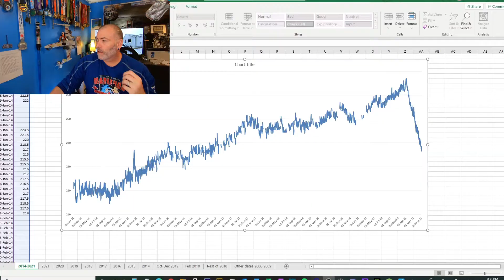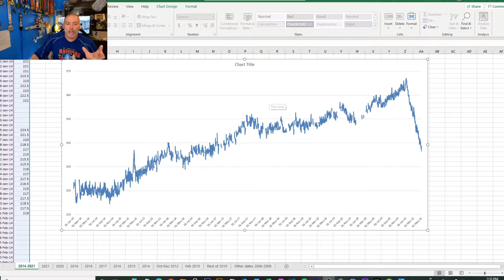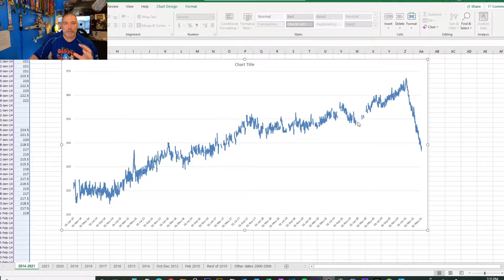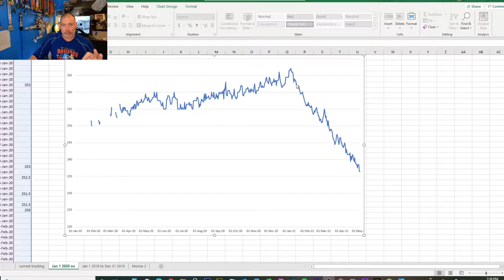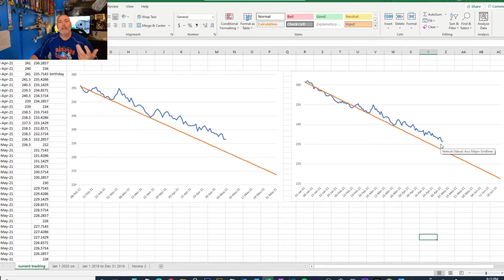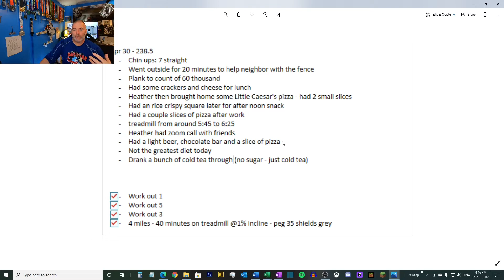Lost 30 pounds in 4 months - How?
Lost 30 pounds in 4 months - How? I have lost 30 pounds since January, how did I do it? In this video I got through the steps I went through to deal with some dietary issues and cut calories and also how I managed to get my work from home brain to allow me to exercise! I have reduced calories, increased exercise and gotten myself excited for getting healthy again!

I deal with 4 issues in the video:
1. Too much Coke
2. Not feeling like I have time to exercise
3. Too much snacking and bad breakfasts
4. Organizing my exercise so that I can get it done

00:00 Intro – lost 30 pounds in 4 months
01:32 What did I do?
02:10 Simple weight loss calculation
03:20 My weight and running background
07:00 2014 best running year
08:15 2015 start of my downfall
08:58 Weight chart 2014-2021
11:45 Start of lock down and work from home March 2020
13:50 Issues that needed to fix
14:10 Issue 1 Too much Coca-Cola (Coke)
15:10 Issue 2 No time to exercise
15:36 Issue 3 Snacking and bad breakfast
16:40 Issue 4 Lack of exercise
17:23 Solving Issue 1 Cold brew coffee replaces Coke
20:48 Solving Issue 2 Forcing personal break at end of work from home day
25:04 Solving Issue 3 High protein breakfast
29:10 Solving Issue 4 Shorter workouts and scheduled runs
34:00 Solving a mental issue – treadmill replacement
37:10 Solving a mental issue – long run dread
38:44 KEY - Data tracking and visualization
40:38 Microsoft OneNote journal for tracking
44:05 Weight tracking in Excel worksheet – tied back to OneNote journal
46:15 Example OneNote journal template for tracking
47:08 Example completed OneNote journal for day
48:00 Conclusion
51:36 Seek out encouragement that you want and need
52:39 Outro – check out socials

NordVPN is super easy to use with apps for all major platforms including computers and phones. Fast to get started with fast connection speeds.

to get discounts on plans and additional months free!

The above is an affiliate link so if you decide to sign up through it, it won’t cost you any more and we will get a bit of money back which will really help out the channel!